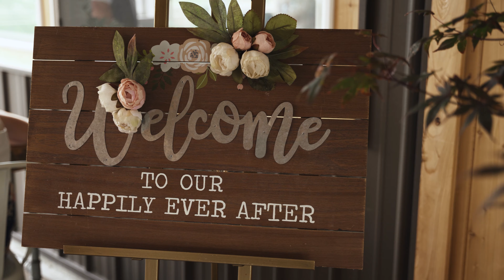Amanda and Danny's Wedding Highlight // Flora and Field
Congratulations Amanda and Danny!
Unfortunately due to COVID-19 and rescheduling conflicts, I couldn't film this wedding. Shout out to Jonah Epps Films for shooting this for me! Though I never met Amanda and Danny in person, I learned a lot about them by watching the HOURS of footage captured throughout the wedding day. The love they share is so evident on film.

Vendors:
Venue and Floral: Flora and Field
Videographer: Jonah Epps Films
Video Edit: Daniel Cronk Films
Photographer: Grace J Photo
DJ: Scott Roush
Dress: Wendy's Bridal